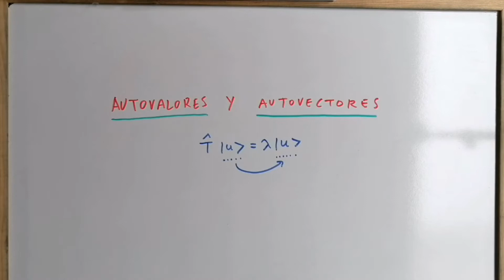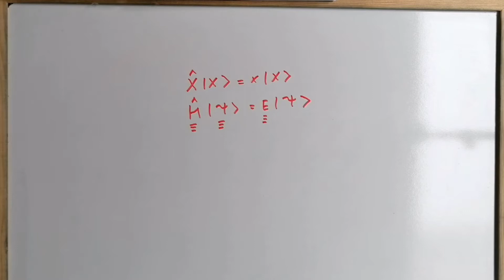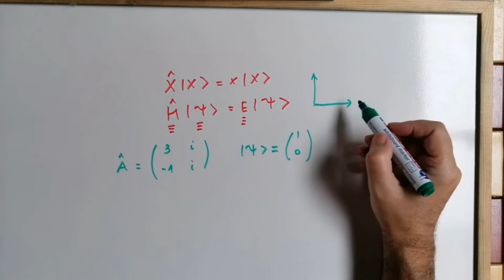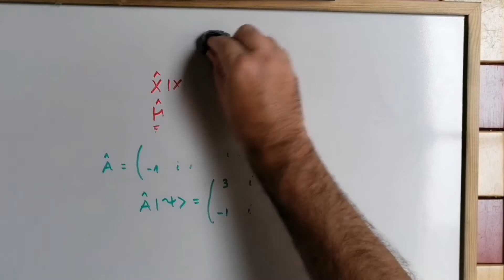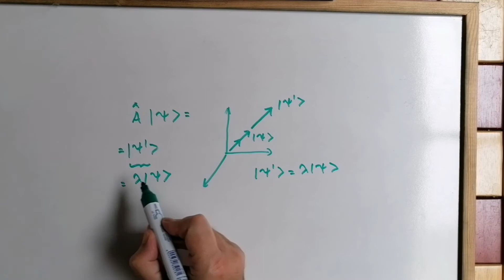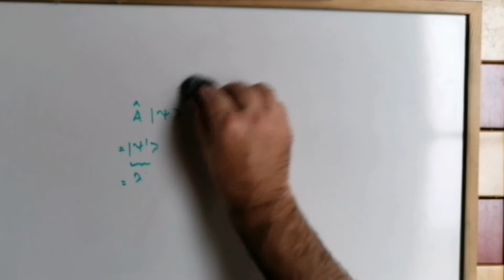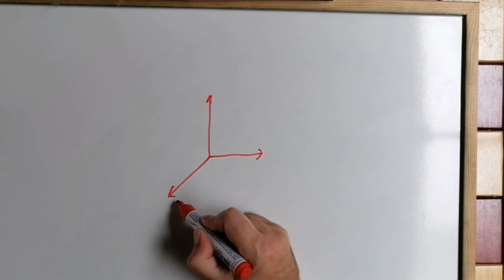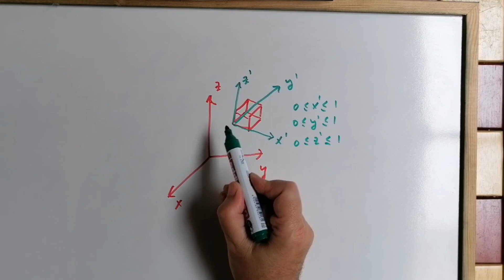¿Qué son los AUTOVALORES y AUTOVECTORES CUÁNTICOS? [EIGENVALUES AND EIGENVECTORS] -5.51 💡 ✅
AUTOVALORES Y AUTOVECTORES EN EL ESPACIO DE HILBERT. Mecánica Cuántica para no iniciados [libro completo]. Quantum Mechanics [full book]. Para poder entender el complicado mundo de la Mecánica Cuántica. Curso completo DESDE CERO.